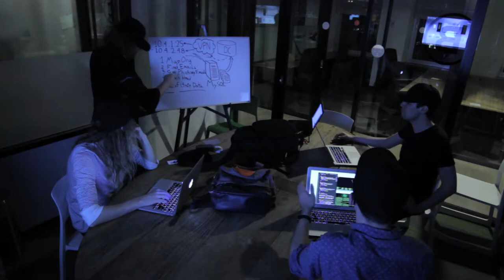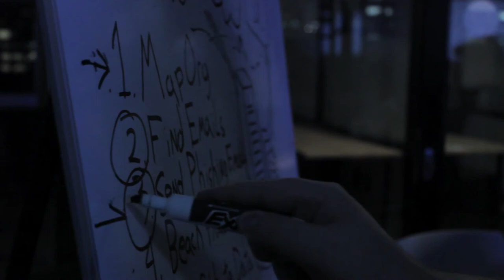Hacker Stock Footage